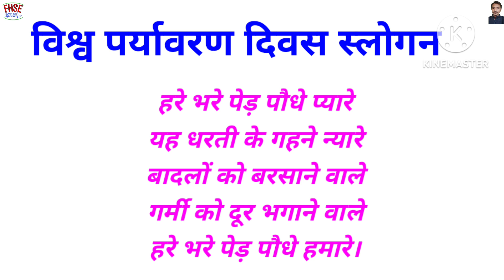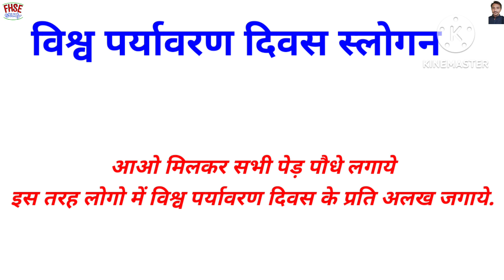World environment day slogan 2023 || विश्व पर्यावरण दिवस स्लोगन